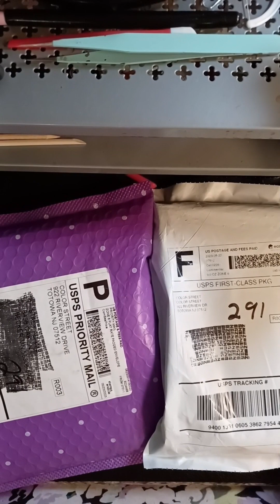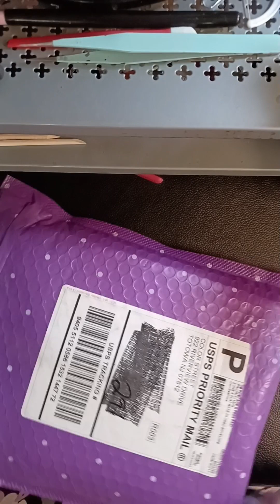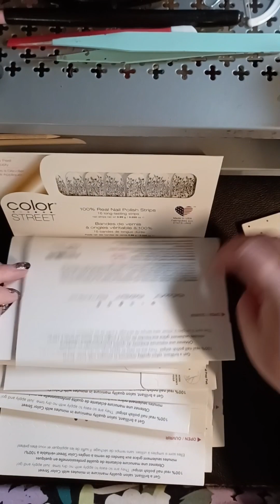Update on faulty Color Street sets, replacement sets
Nail Tube-

Looking for more CS fun? Join the Stacy's Sassy Crew group on FB! Day after photos, links to everything I love, games, helpful tips and tricks, live videos monthly, monthly mani's, challenge style mani's, and an amazing community to share our addiction!